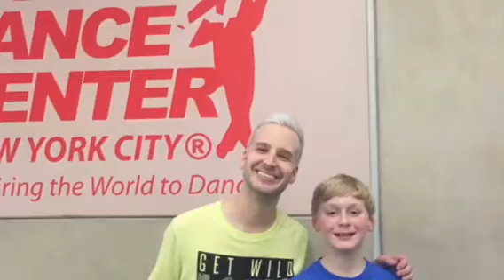Noah's Trip to New York